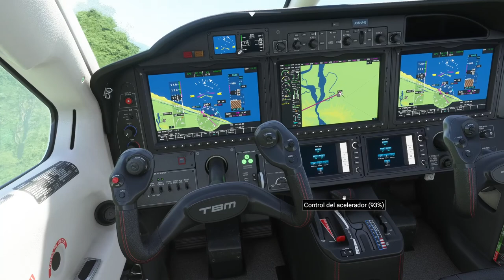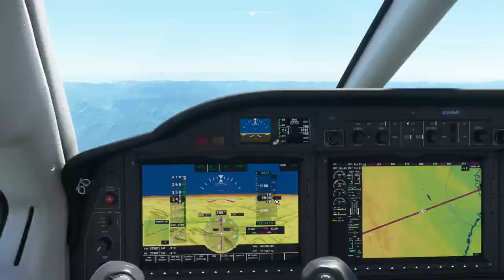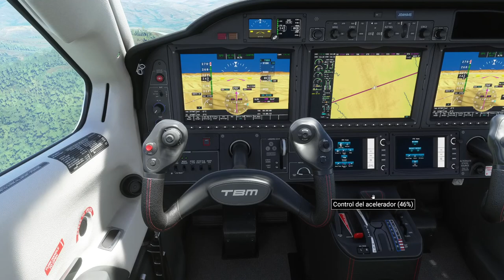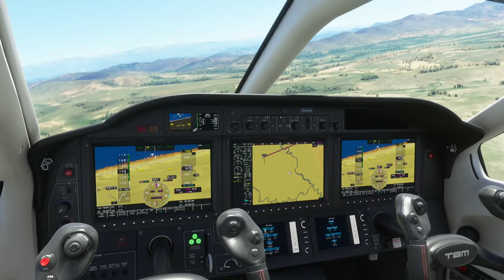Vuelo de Rurrenabaque a Apolo/Volando por Bolivia #43/Microsoft Flight Simulator 2020